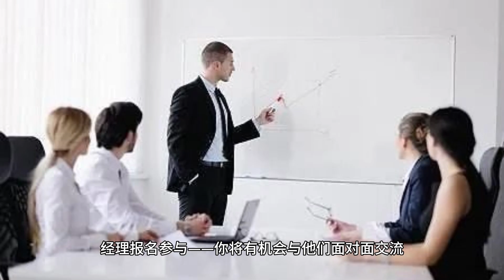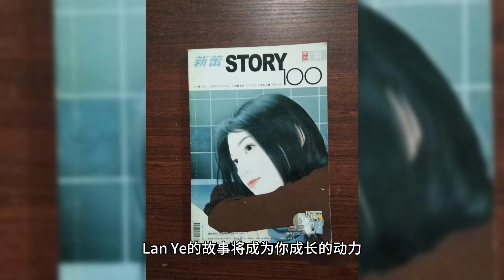最后 6 张线下票 - Career Up Club 年度重磅活动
最后 6 张线下票！年度重磅活动，勇敢走出舒适圈，突破圈层，扩大人脉！

你有没有这样的困惑？如何突破职场瓶颈，走向更高的层次？如何找到方向，找到一个可以追随的榜样？现实中，光有努力是不够的，我们还需要指引和榜样。但在职场环境中，这样的榜样难寻，我们时常因缺乏参照而迷茫甚至怀疑自己。

这次机会来了！ 与微软高管 Lan Ye 面对面交流，学习她从普通项目经理到微软 CVP 的真实成长故事。她将分享如何突破职场天花板，如何领导全球团队，以及如何在激烈的竞争中脱颖而出。这不只是一场讲座，更是一次深度对话，帮助你找到职场方向。

更重要的是，这次活动也为你提供了拓展人脉的绝佳契机！现场已经有多位 partner 级别的经理和招聘经理报名参与——你将有机会与他们面对面交流，拓宽你的人脉圈子，为未来的职业发展打下坚实的基础。

机会不是等来的，而是主动抓住的！想要更上一层楼，你需要迈出舒适圈，像那个层次的人一样行动。Lan Ye 的故事将成为你成长的动力，帮助你看见光，追逐光，最终成为光！

时间：就在明天, 10月27日（周日) 下午3 - 5点
地点：Redmond 酒店会议厅

🔥 最后 6 张线下票，名额有限，报名从速！ 关注官网首页,扫描二维码，开启你的职场新篇章！